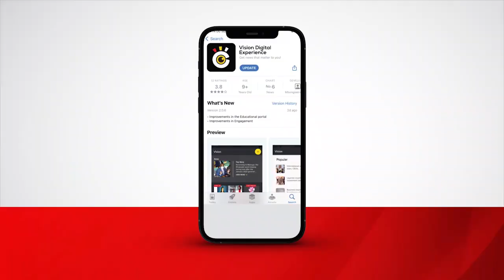Omubuulizi mu kkanisa ya Katojo e Kasaana bamukutte n’omuyizi mu loogi